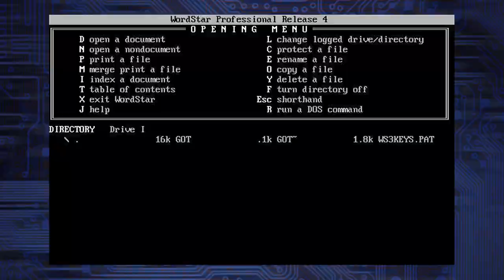George R.R. Martin: A Song of Writing on a 30-Year Old DOS Machine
George R.R. Martin revealed to Conan O'Brien recently that his writing environment is a little different than most. To write his books, including the beloved A song of Ice and Fire series, he uses WordStar 4.0 on a DOS machine. Wordstar was released in the late 1970s and was popular in the 1980s. This unusual choice has its flaws...but also maybe some benefits? We mostly just want him to finish his next book. Kim Horcher, Tim Frisch, and special guest Clarke Wolfe (Nerdist.com host and writer) discuss!